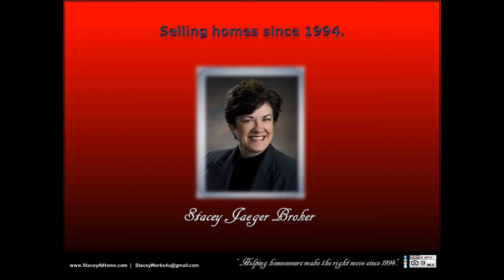2 car/2 stall 68502 Lincoln 4 bedroom home for sale with corner lot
2 car/2 stall 68502 Lincoln 4 bedroom home for sale with corner lot